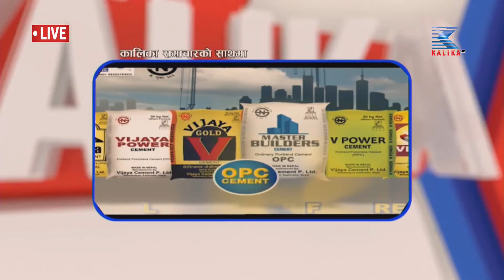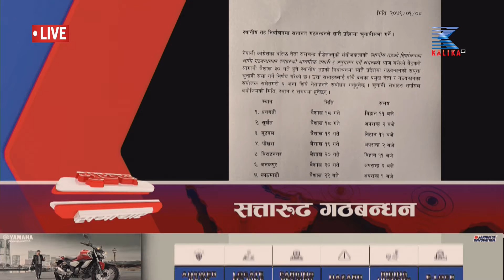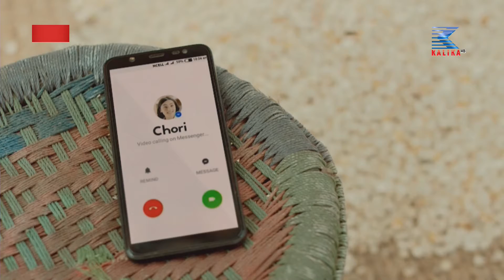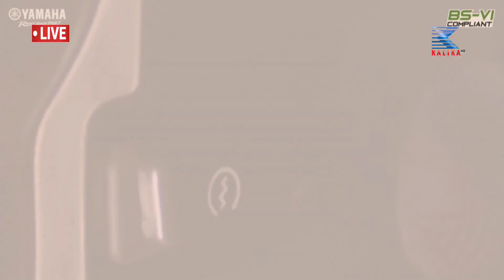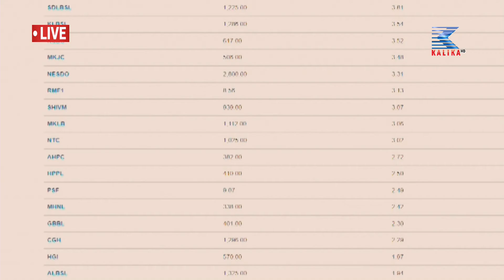२०७९ बैशाख ८ गते ७ वजेको कालिका समाचार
२०७९ बैशाख ८ गते ७ वजेको कालिका समाचार